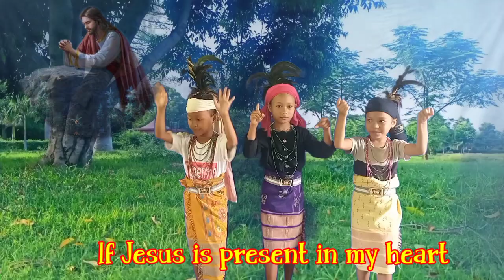Chroknaan Skaia,( Wish to dance) song Cover danced by three younger sisters.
👉This Cover dance video has been published on Tuesday evening, the 26th October 2021.